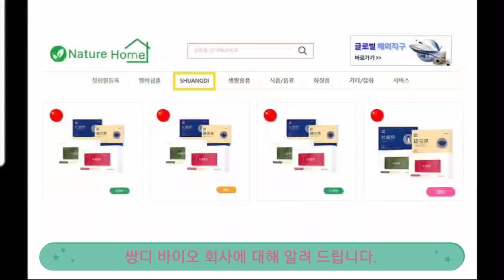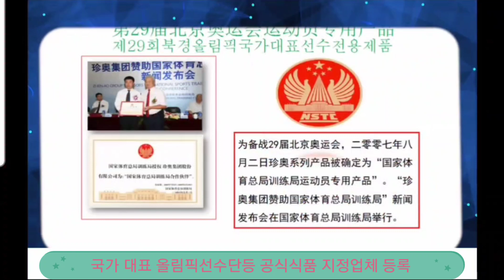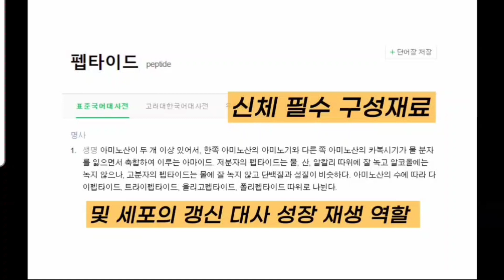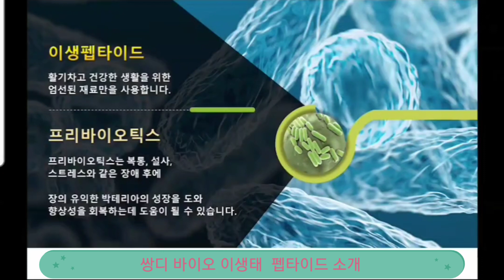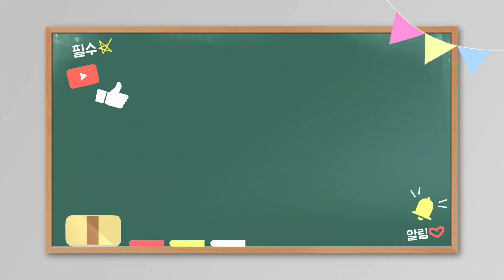쌍디바이오 회사소개, 진핵신비 콜라겐펩타이드, 황정태 제품소개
쌍디바이오의 시그니처 제품인 콜라겐펩타이드와 황정태펩타이드에 대한 소개입니다.

쌍디콜라겐펩타이드, 황정태펩타이드 구입은 아래 링크를 클릭하시면 됩니다.